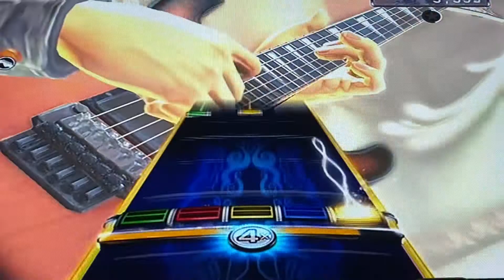Screaming For Vengeance (130% Speed) FC!!!!!!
I’m not sure if this was due to converting or not, but this chart is so bullshit. It’s identical to the RB chart, except everything (except for most of the solo) are all strums!! There’s some forced notes in the solo, and it makes it so awkward to transition into the next set of hopos.